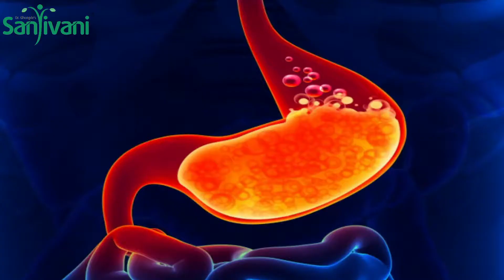Homeopathy on Hyperacidity | Dr Pranita V. Dode (Patil) | Sanjivani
In this video, we will talk about how Homeopathic Medicines help us to cure Hyperacidity.
Speaker: Dr Pranita V. Dode (Patil)

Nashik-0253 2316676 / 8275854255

Nashik Road- 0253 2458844 / 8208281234

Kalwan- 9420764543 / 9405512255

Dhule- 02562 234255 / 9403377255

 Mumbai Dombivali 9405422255